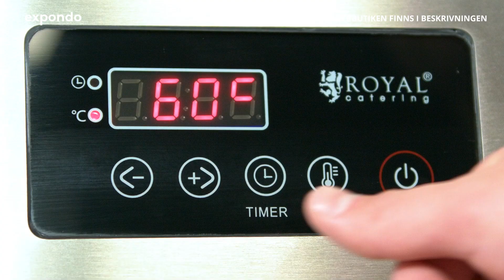Dubbel elektrisk grillplatta RCIK-6000IG2 | Royal Catering | Produktpresentation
➤  Besök expondos hemsida för att läsa den detaljerade produktbeskrivningen och se varans tillgänglighet: